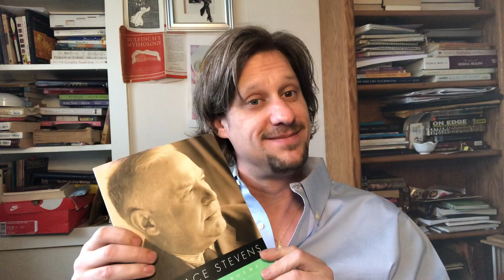Pt 2 The Bonacci balls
In this video I go into how my astral travel and meditations picked up in activities, only to lead me down a dicey path via my own naivete.

Mad Rush” Phillip Glass
“Lower your eyelids to die with the sun”  M83